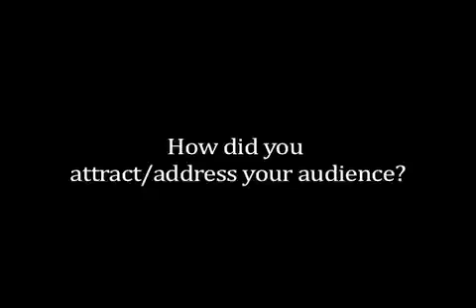Q5 Final Edit